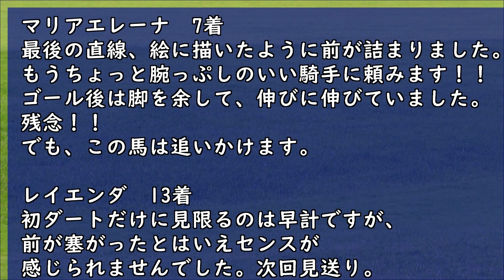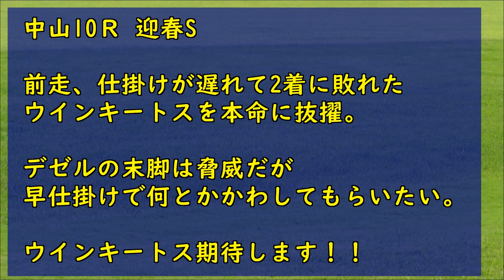競馬 THE予想 WIN5 2021フェアリーステークス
2021年1月11日（月曜）　THE予想　WIN5
1レース目　中京 9R　尾頭橋特別
2レース目　中山10Ｒ 迎春S
3レース目　中京10R  寿S
4レース目　中山11R  フェアリーS
5レース目　中京11R　すばるS
12番 タイキラッシュ
14番 タガノハイライト
4番 ウインキートス
10番 パラスアテナ
12番 ダノンマジェスティ
1番 ベッラノーヴァ
8番 テンハッピーローズ
9番 ファインルージュ
15番 ホウオウイクセル
4番 ブルベアイリーデ
9番 グルーヴィット